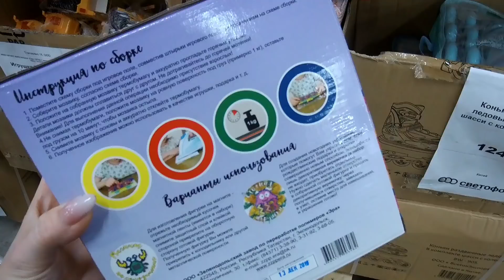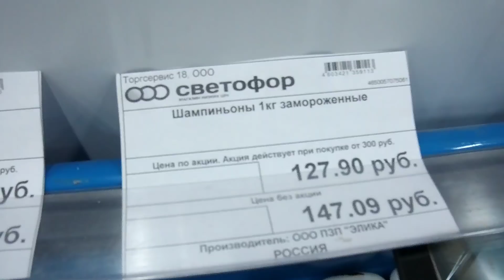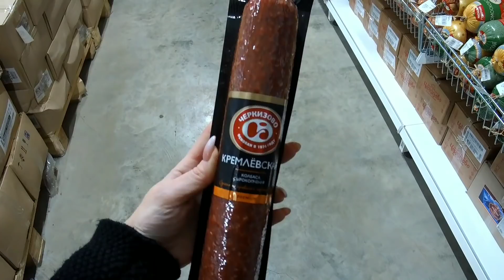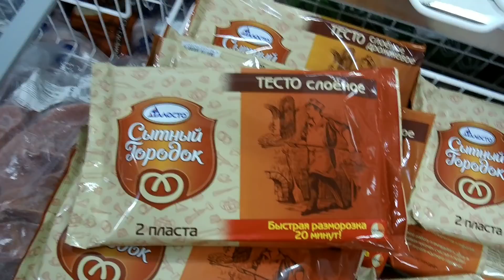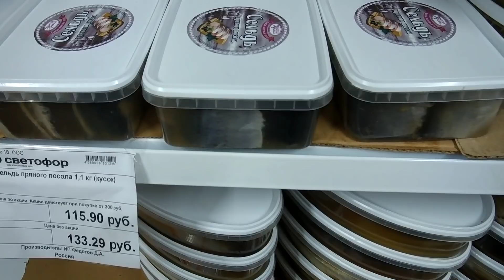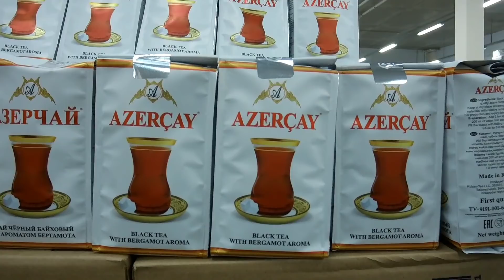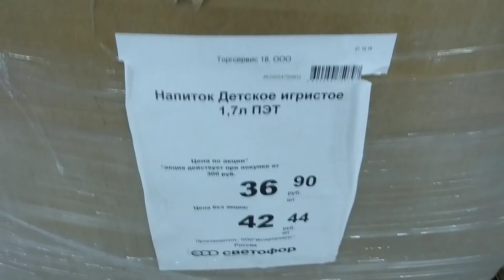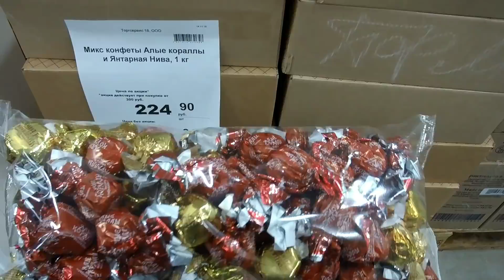🚥СКОРЕЕ В СВЕТОФОР 🤩 ЗАВЕЗЛИ КРУТЫЕ НОВИНКИ! МОРЕ ПОЛЕЗНОГО В МАГАЗИНЕ НИЗКИХ ЦЕН ДЕКАБРЬ 2019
Обзор из магазина Светофор, классные новинки, новогодние товары, товары для дома, и много всего интересного. Ижевск, Азина 78